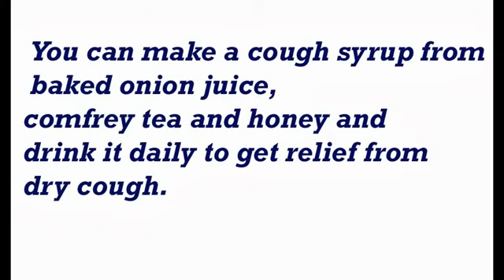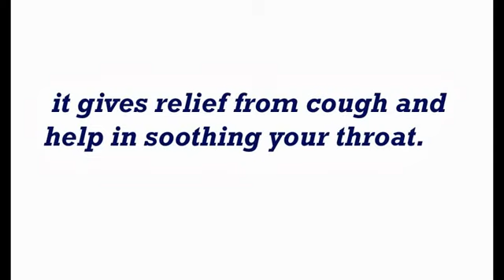Onion Home Remedies for Caugh